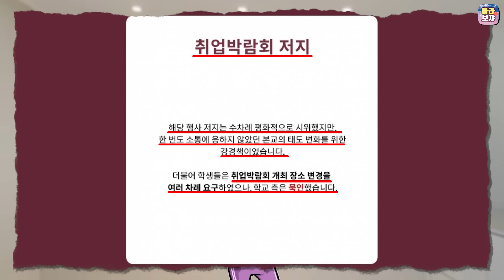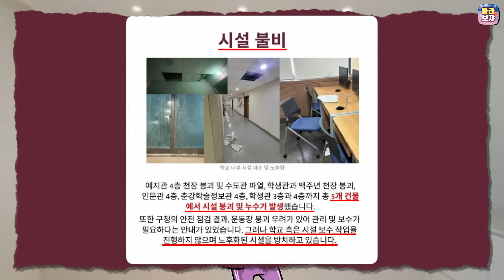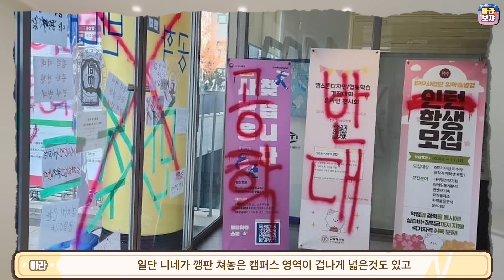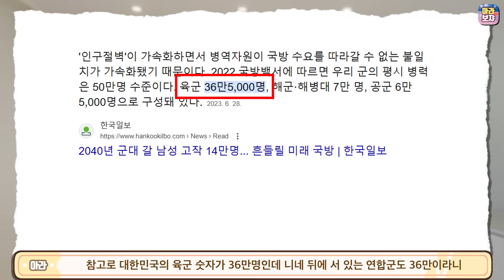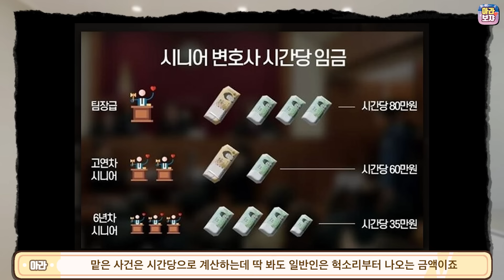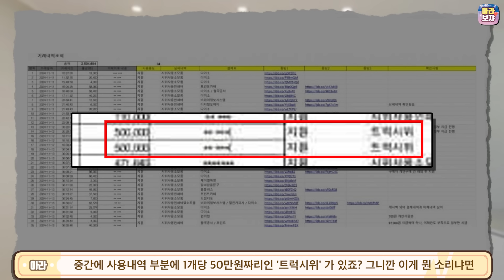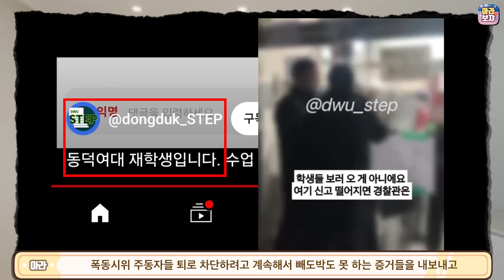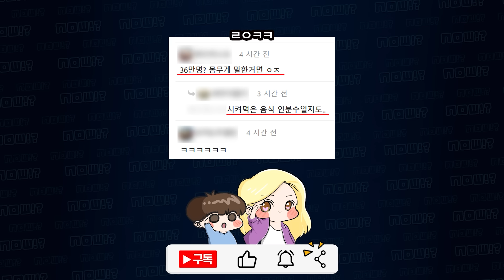돌아온 입벌구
감사합니다.